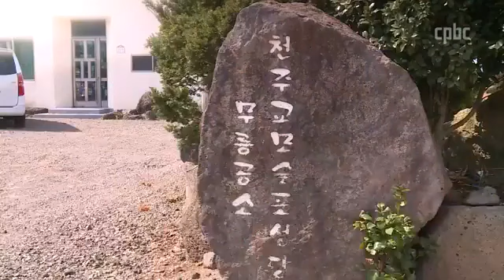강우일 “부끄러워서 세계 어디에 얘기할 수 있겠는가”